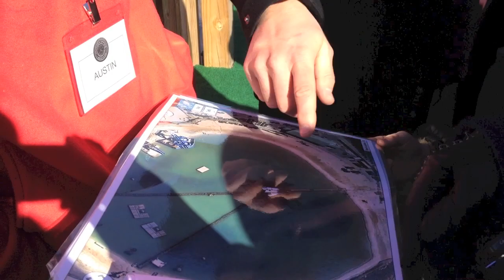How the Cornucopia was Created for Hunger Games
Much of the second in the Hunger Games movie series, Catching Fire, was filmed in Atlanta, Georgia, including the Cornucopia (with some scenes being filmed in Hawaii).  In this video, the film director for Clayton County shows us how the Cornucopia came to life in the county's old water park and how the set was discovered almost immediately because of Google maps.